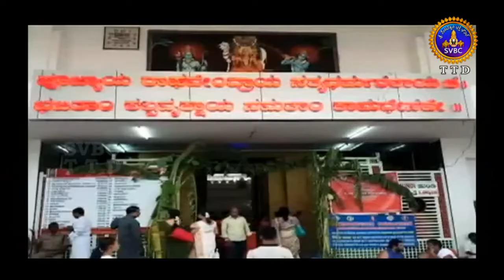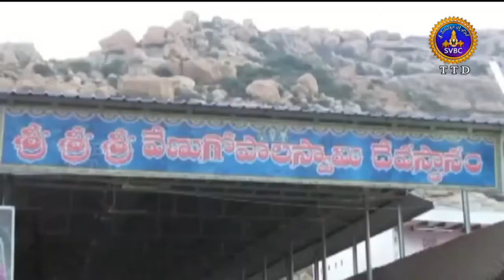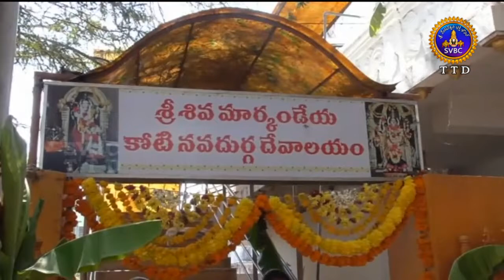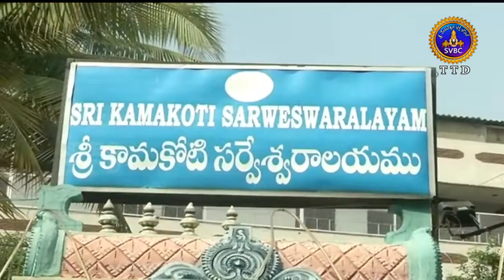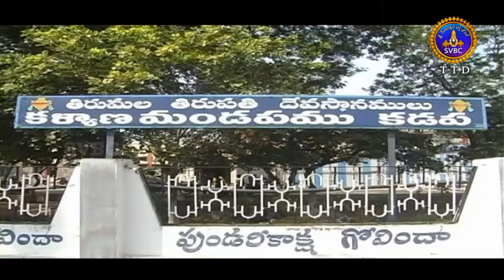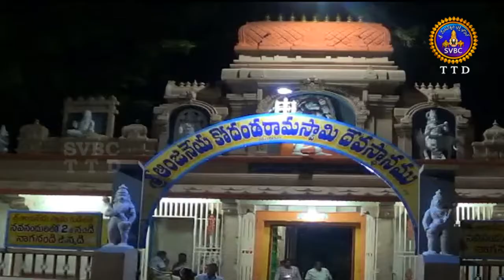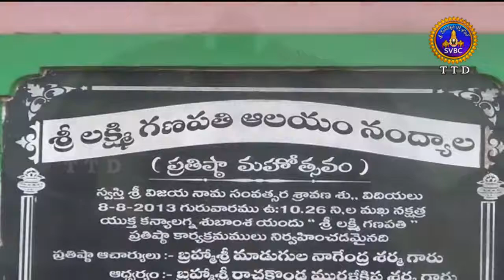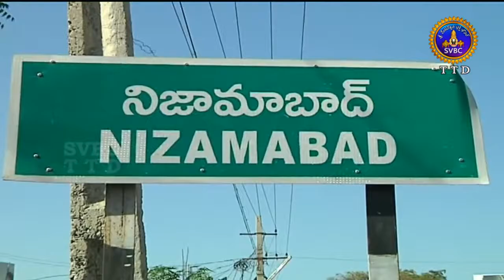Adhyatmika Viseshalu | 9 Am | 04-06-18 | SVBC TTD